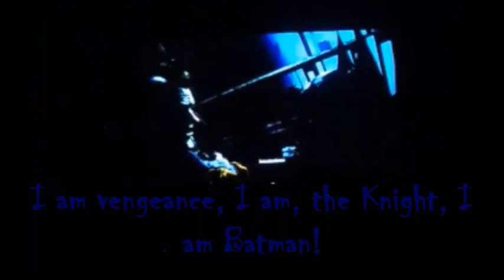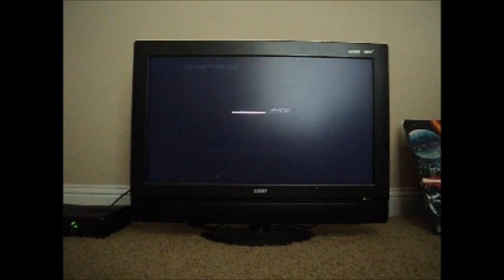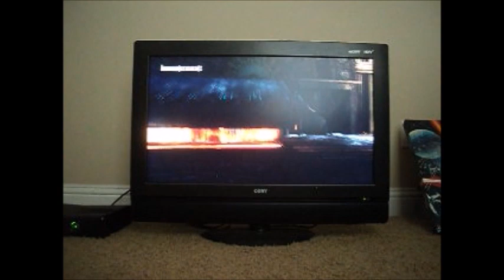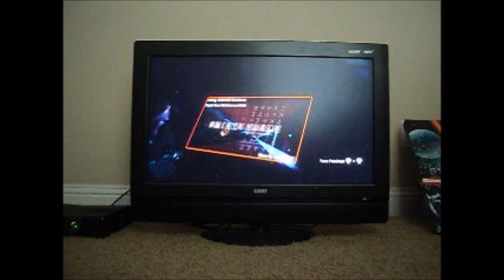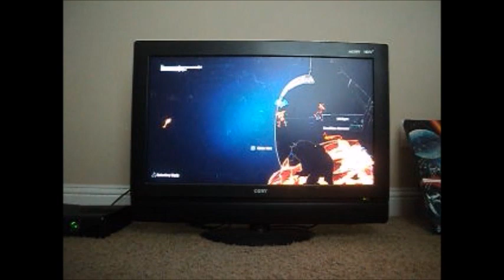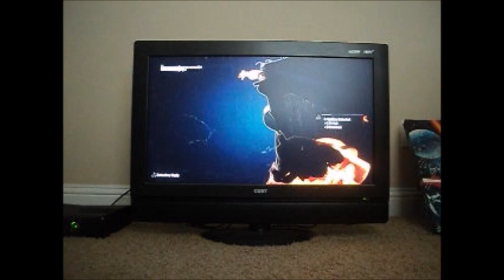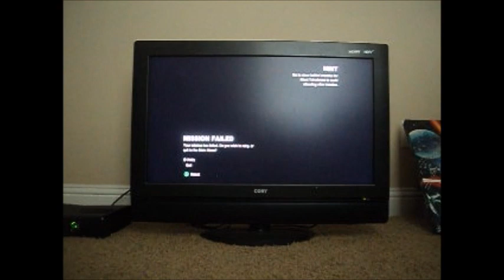I Stand and Fight Batman Arkham City (TYKC Edition) [P 28]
Time to attempt to end the Protocol 10 madness. As Hugo orgasms over it, I will only say: IT'S NO SURPRISE THAT YOU'RE GOING ON ABOUT THAT! I DON'T WANT TO HEAR ANYMORE OF YOUR NONSENSE! BUT I KNOW IN TIME I'LL SHOVE YOU RIGHT THROUGH THE FACE!